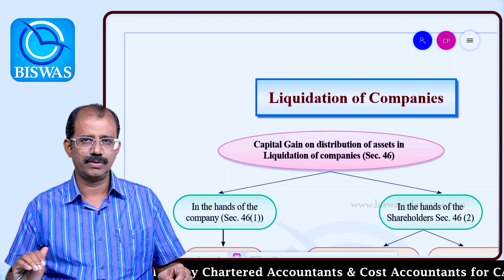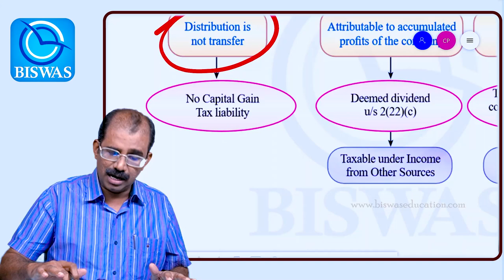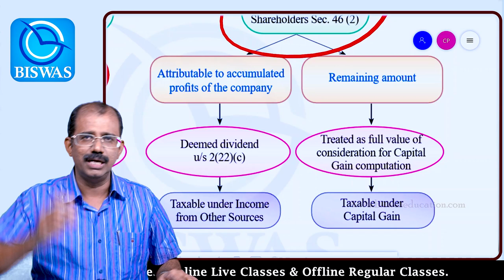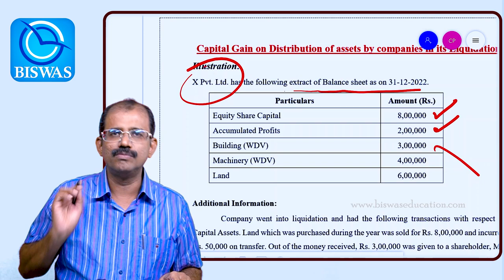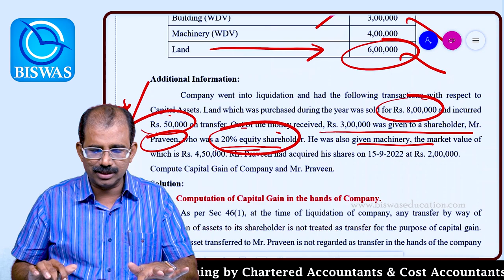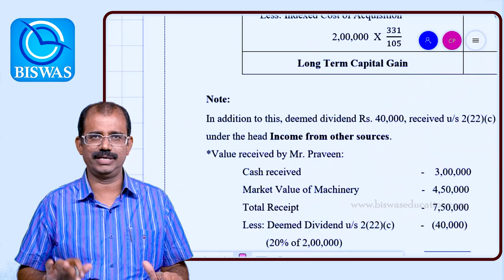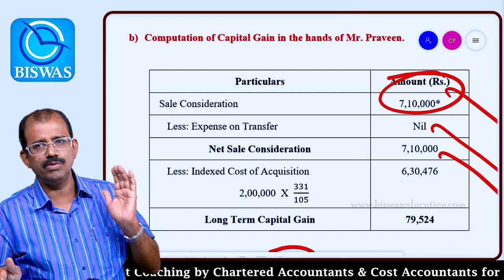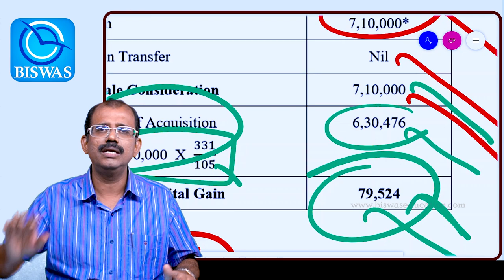Capital Gain on Liquidation of Companies, explained in the Simplest Way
Capital Gain is an Important Area in Income Tax in Exams like CA, CMA, CS, B.Com etc. It is also very much useful in practical Life. Everything related to Capital Gain is explained in the Simplest Way, so that you will have Conceptual Clarity regarding the same.